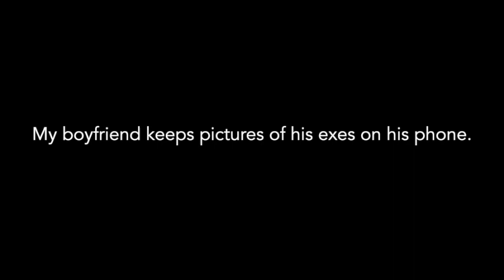Behind the Scenes of Uncovered Radio: My Boyfriend Keeps Pictures of His Exes on His Phone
Is it okay to keep photos of you and your ex? Dr. Laura Berman brings up some good points.

Welcome to Behind the Scenes on Uncovered Radio with Dr. Laura Berman! A series where I give you quick advice for all your love, sex, and relationship questions.

Dr Berman is the world’s leading expert in sex, love and relationships.

She earned two Masters and a PhD degree from New York University and has spent the last several decades helping individuals and couples around the globe love and be loved better.

In addition to her clinical practice, Dr Berman is the award winning host of the nationally syndicated show, Uncovered Radio with Dr Laura Berman. She’s been honored with a Gracie Award for Best Talk Radio Show Host and recently was named one of Radio Ink’s Most Influential Women in Radio. Dr Berman is also a best-selling NY Times author of eight books, and hosted and starred in several television shows, including OWN’s In the Bedroom with Dr Laura Berman, The Dr Laura Berman Show, and Sexual Healing on Showtime. Dr Berman is a well loved and regular expert on love and relationships on television, radio and written media and is on the advisory board of the Dr Oz show. Dr Berman was raised in Glynn County, Georgia and currently lives in Chicago and Los Angeles. She is married and the mother of three sons and 2 dogs.

Edited by Jill Strange.